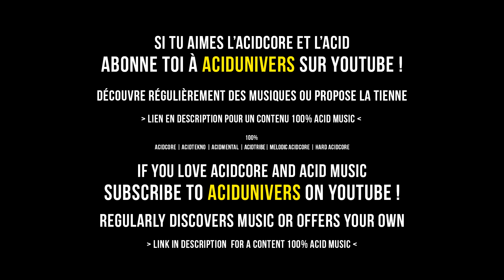ACIDUNIVERS: ACIDCORE CHANNEL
New Channel 100% ACIDCORE | ACIDTEKNO | ACIDMENTAL | ACIDTRIBE | MELODIC ACIDCORE | HARD ACIDCORE